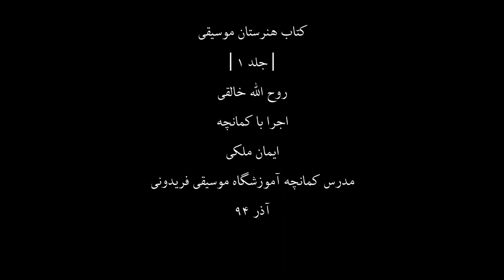کتاب هنرستان1،روح اله خالقی،کمانچه ایمان ملکی،51،مدرس آموزشگاه موسیقی فریدونی،آذر94.mp4